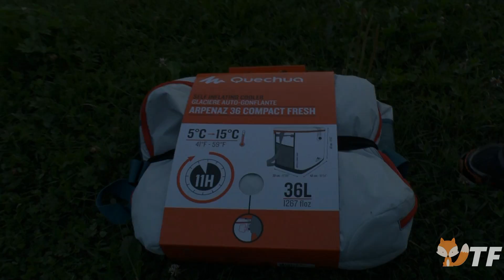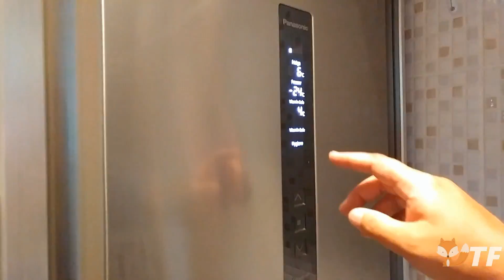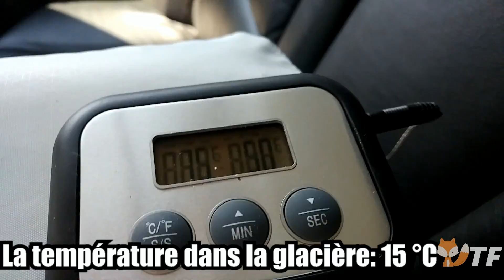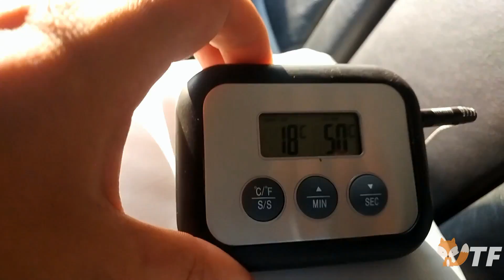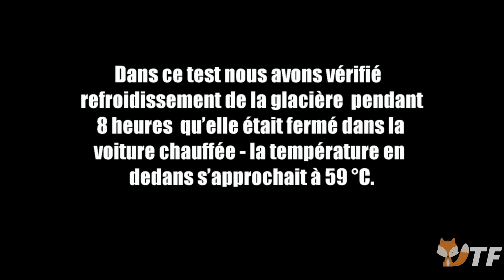Le test extrême: Glaciere souple camping/camp du randonneur Ice Fresh Compact QUECHUA - DECATHLON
Regardez notre test extrême (pendant 8 heures!) de la glacière souple camping/camp du randonneur Ice Fresh Compact QUECHUA - DECATHLON